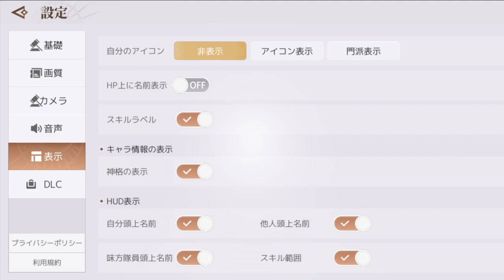AZUREA: Sky Song - First Impressions/Is It Legit?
A fantasy life RPG that blends in with your senses

——Game introduction——
On the stage of the story, on the continent of Untari, people of various races, geography, history, culture, and beliefs interact with each other and coexist in this fantastic world. As an adventurer, you are free to spread your wings and fly around in the sky, or dive into the deep sea to visit the mysterious Shio people.
Weave your own story in this world of infinite freedom.

——Characteristics of the game——

[World created by the latest technology]
You can enjoy the scenery of the four seasons woven by high-quality graphics. If you look up at the cloudless blue sky, squeeze the surface of the water like a seabird, and drive through the grasslands, you will feel the continent of clouds full of life. Use different camera lenses to capture your favorite moments. If you look through the finder, you will instantly feel as if you are on the continent of Undare!

[All-you-can-choose a second life side job] In
addition to your role as an adventurer, you can also become a profession such as "musician," "phantom thief," "beautician," "dancer," or "gourmand." It's not a dream to become a musician and show off original songs to everyone, or to become a phantom thief and steal gold and silver treasures. Let's dive into a new life!

[Make a difference with a wide variety of character making]
You can create your own character with abundant character making system. Let's go on an adventure with one-of-a-kind customization with attention to detail! Furthermore, if you get too much sun in the middle of your trip, you will get sunburned, or you will eat too much recovery items and get fat. ??

[20,000 Leagues Under the Sea from tens of thousands of meters above]
If you fly over the sky with your longing princess hug, there is a world of only two people. The aerial battle that takes place tens of thousands of meters above the sky is spectacular. Hidden ruins lie on the seabed where colorful coral reefs and fish swim. Uncover the mysterious veil on an expedition of 20,000 Leagues Under the Sea!

[Characters with rich individuality]
At the Adventurer Association, many characters welcome new adventurers to join. Let's deepen the interaction with the characters who color the story. If you get along well, you may fight in the dungeon together or get a special gift.